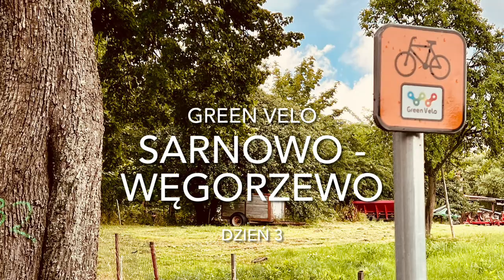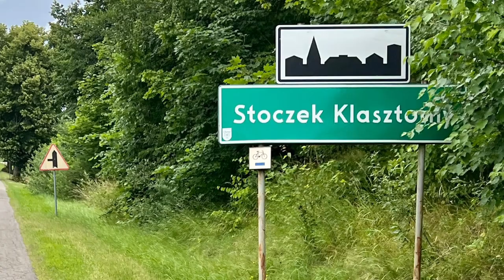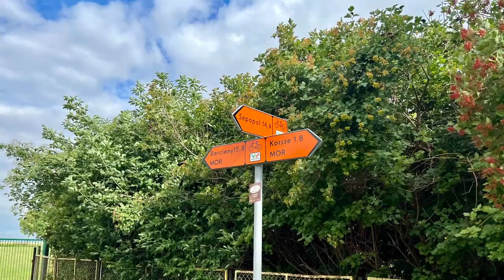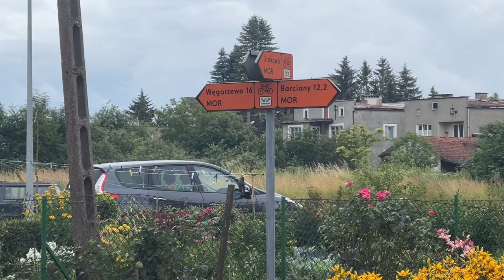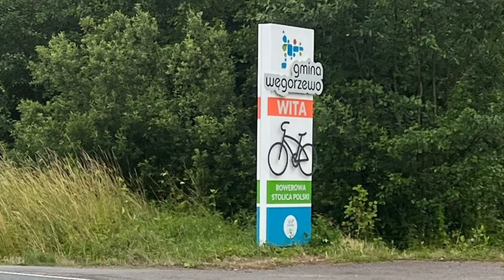Green Velo Elbląg - Białystok; dzień 3 Sarnowo - Węgorzewo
Plan na kolejny dzień to dojechać do Węgorzewa i zrobić dzień przerwy, odpocząć nad jeziorem. Ranek wita nas deszczem, na szczęście przelotnym.  Suszymy namiot i ruszamy w drogę. Przez cały dzień marzy nam się kawa z ekspresu, ale niestety nie ma gdzie jej wypić przez kolejne kilkadziesiąt kilometrów. W naszym odczuciu jesteśmy gdzieś na końcu świata, w czym utwierdza nas wizyta w miejscowości Korsze. Ostatnie 20 km moczy nas deszcz, ale udaje się nam dotrzeć do celu. Druga awaria - złamana szprycha w tylnym kole. Trochę przemoczeni rezygnujemy z noclegu pod namiotem i bierzemy kwaterę żeby się wysuszyć.